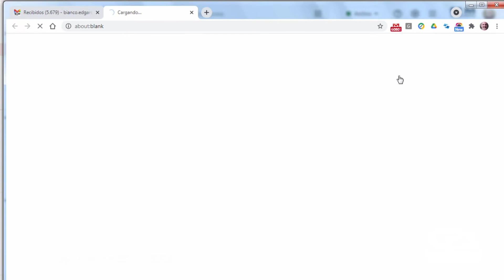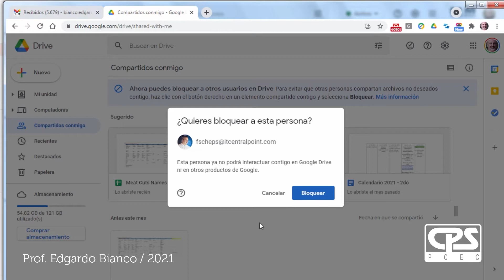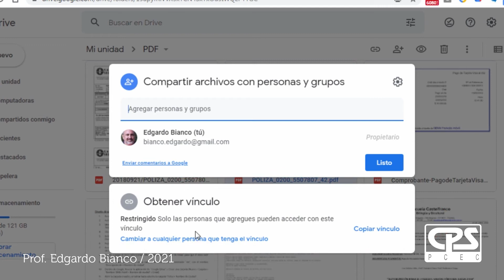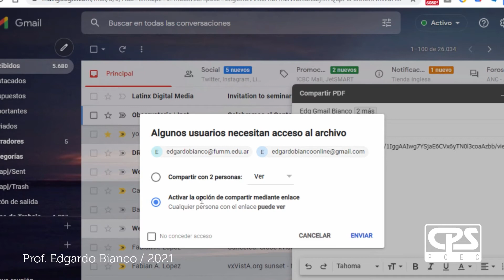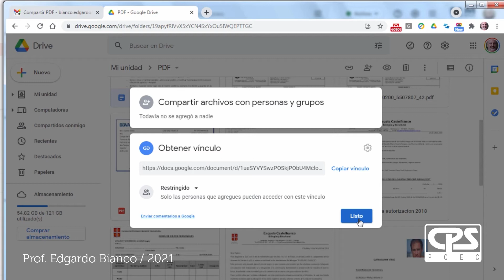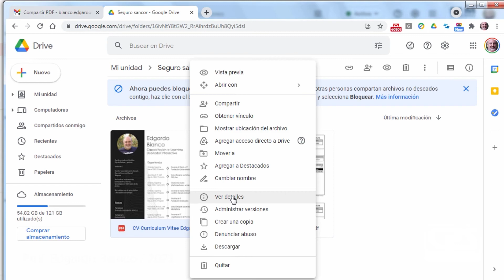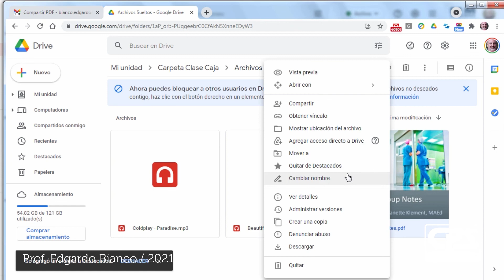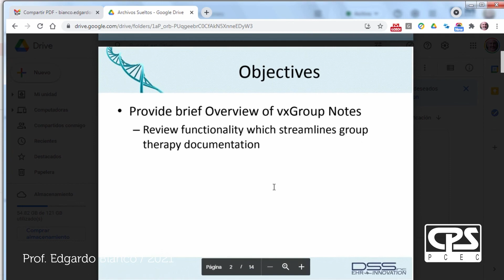31° Clase de Informática: "Manejo de Google Drive avanzado"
31° Clase de Informática: "Manejo de Google Drive avanzado"